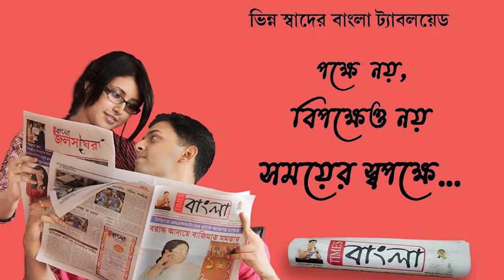তেহট্টের চাঁদের ঘাটে শিল্পমন্ত্রী পার্থ চট্টোপাধ্যায়ের কুশপুতুল দাহ করল বিজেপি নেতৃত্ব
তেহট্টের চাঁদের ঘাটে তৃণমূলের মহাসচিব তথা শিল্পমন্ত্রী পার্থ চট্টোপাধ্যায়ের কুশপুতুল দাহ করল বিজেপি নেতৃত্ব